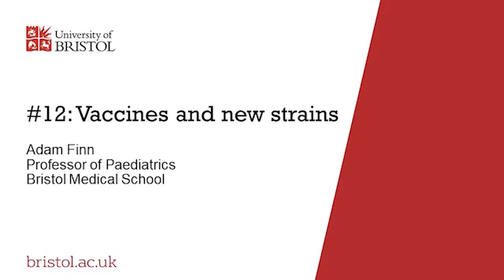Bristol Research: Digital Fireside Talks #12: Vaccines and new strains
Professor John Iredale, Pro Vice-Chancellor for Health and Life Sciences, is joined again by Professor Adam Finn for a follow-up conversation on the COVID-19 vaccination programme. Adam is a member of the Joint Committee on Vaccination and Immunisation (JCVI), the body advising UK health departments on COVID-19 vaccine strategy.